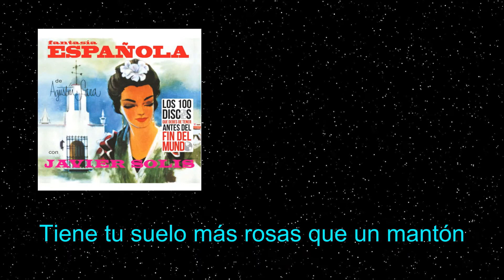Javier Solis - Murcia (letra)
Paso-doble de Javier Solis - Murcia (con letra) incluida en el álbum "Fantasía Española de Agustín Lara"